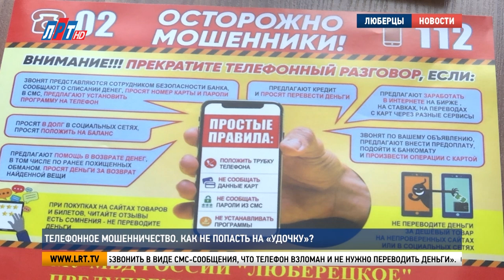Итоги недели от 31 августа 2024 г.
Андрей Лобанов и корреспонденты телеканала ЛРТ расскажут о главных событиях городского округа Люберцы.